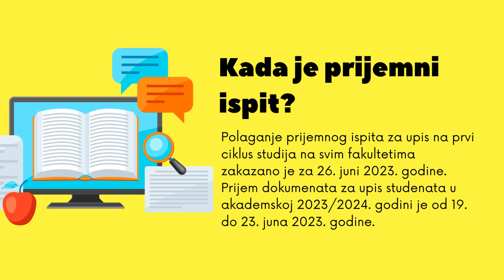Upis na FPN Banja Luka 2023 - 5 važnih informacije koje ne trebate propustiti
➜ Vijesti i informacije o Fakultetu političkih nauka pratite na FPN sajtu

Upis na FPN Banja Luka 2023 - 5 važnih informacije koje ne trebate propustiti| FPN TV